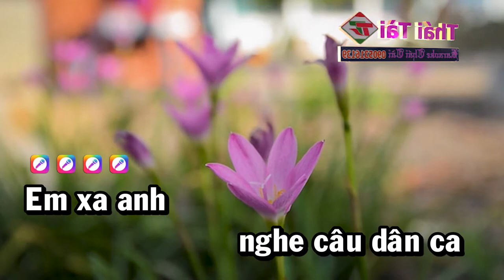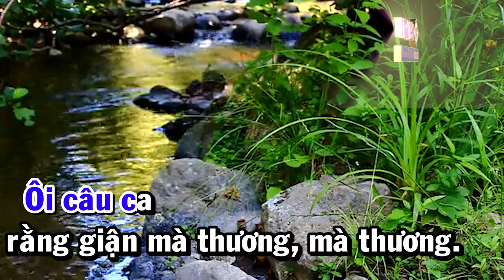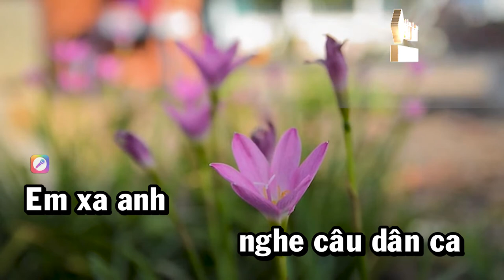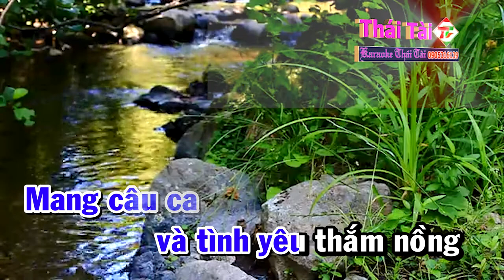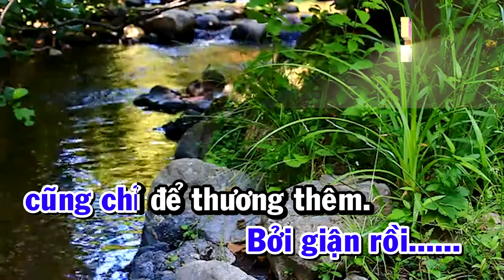Karaoke Giận Mà Thương Tone Nam Nhạc Sống | Thái Tài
❖ Bài hát : Giận Mà Thương
❖ Sáng tác : Trần Hoàn
❖ Thể loại :  karaoke
❖ Trình bày : Thái Tài